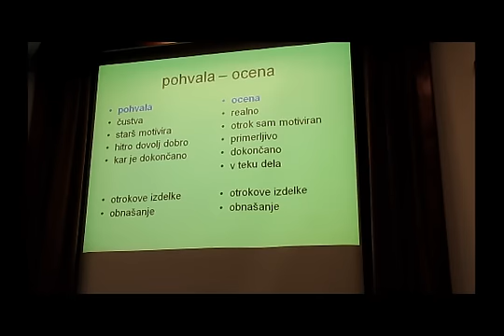Predavanje Marka Juhanta, specialnega pedagoga za motnje vedenja in osebnosti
Predavanje Marka Juhanta, specialnega pedagoga za motnje vedenja in osebnosti v Domu sv. Jožefa v Celju.